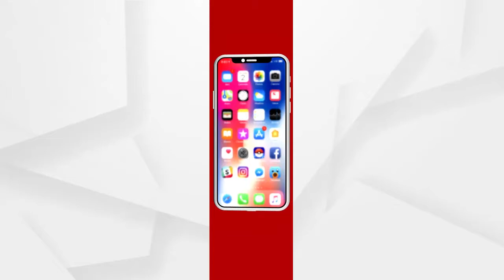କମିଶନରେଟ୍ ପୋଲିସ ହାତରେ 6 ନିଶା ଦିଆ ଲୁଟେରା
କମିଶନରେଟ୍ ପୋଲିସ ହାତରେ 6 ନିଶା ଦିଆ ଲୁଟେରା । ଯାତ୍ରୀମାନଙ୍କୁ ଟାର୍ଗେଟ କରୁଥିଲେ ଏହି ଲୁଟେରା । ପ୍ରଥମେ ବନ୍ଧୁତା କରୁଥିଲେ ତାପରେ ଲୁଟୁଥିଲେ । ଅଭିଯୁକ୍ତଙ୍କ ମଧ୍ୟରେ ଜଣେ ମେଡ଼ିସିନ ଦୋକାନୀ ମଧ୍ୟ ଅଛନ୍ତି...